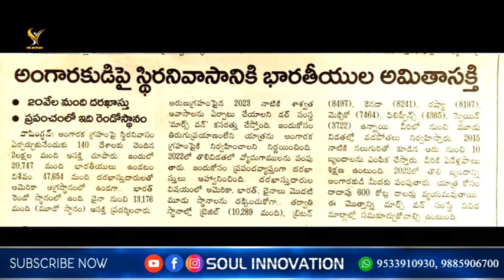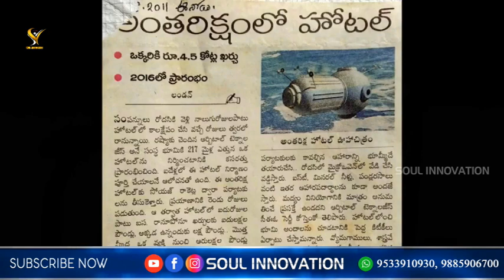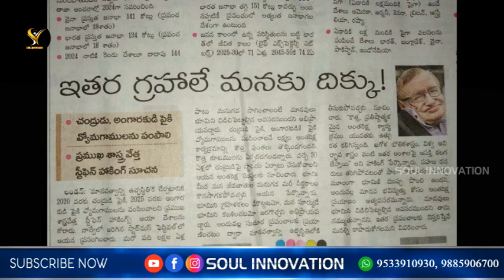రోదసిలో నరునికి దుర్దశ..భువిపై మనిషికి మహర్ధశ..!!